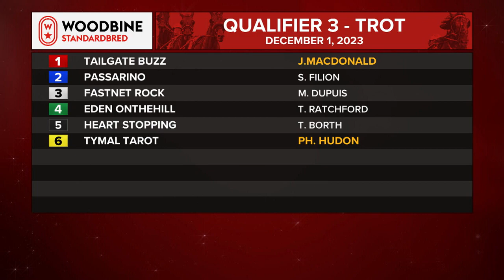Mohawk, Sbred, December 1, 2023 Qualifier #3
Qualifier #3 from Mohawk, December 1, 2023